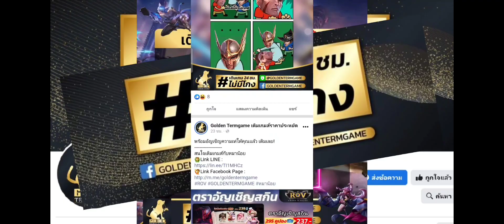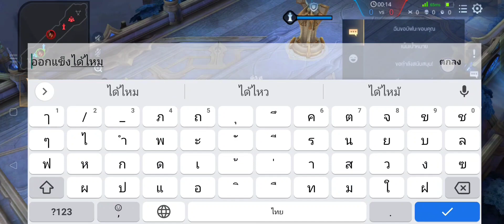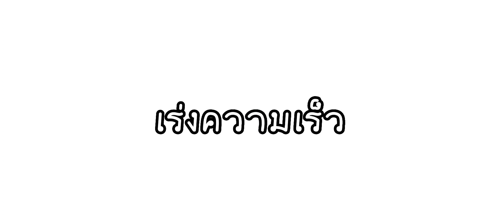ROV - 1-1กับRazเม็ดส้มนิวเยียร์